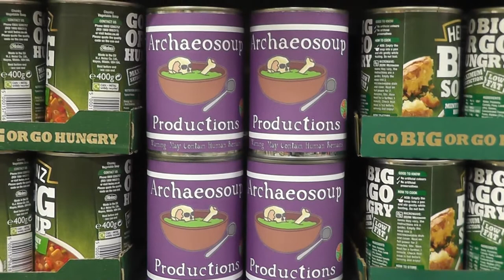Why is this Mural in Ouseburn, Newcastle, like Cave Art? : Archaeologist's Eye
Today, I saw something which I simply HAD to share! A mural in Ouseburn that reminded me of 'parietal' or cave art...